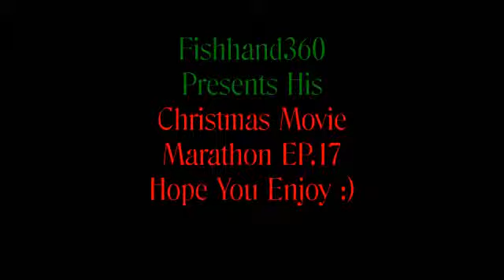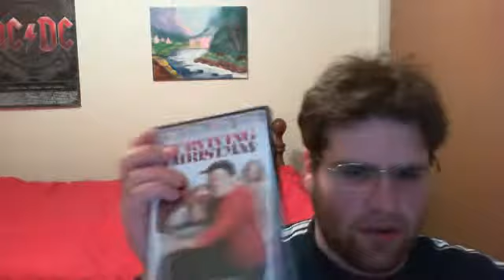Surviving Christmas Review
Me Reviewing Surviving Christmas